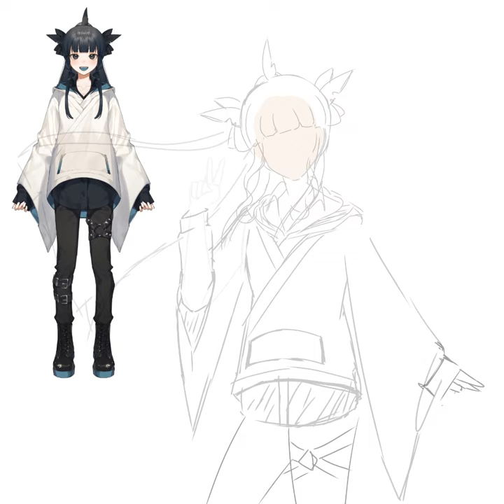[SPEEDPAINT] Fanart for Artemis of the Blue (Vtuber)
it has so many layers the app crashed while saving the speedpaint. it couldn't even track my finger's movement properly LOL.

Made on phone